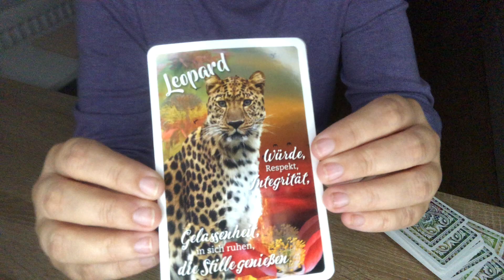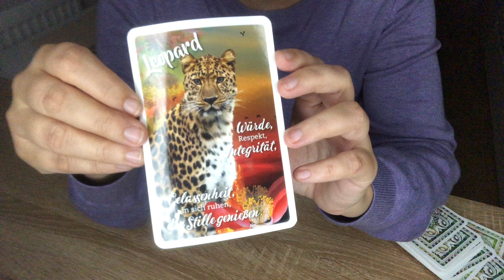12.11.22 TAGES TAROT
👍🏼 LIKEN ✍🏽 KOMMENTIEREN 🤝 TEILEN NICHT VERGESSEN

Deck: Krafttier Orakelkarten